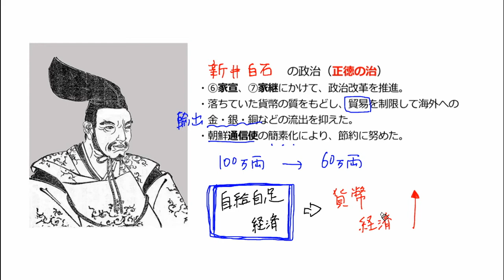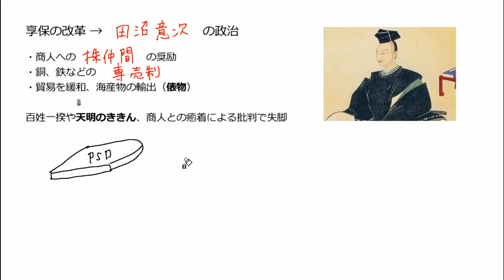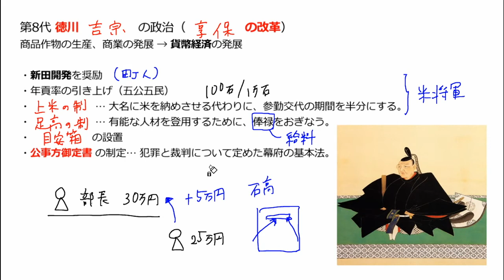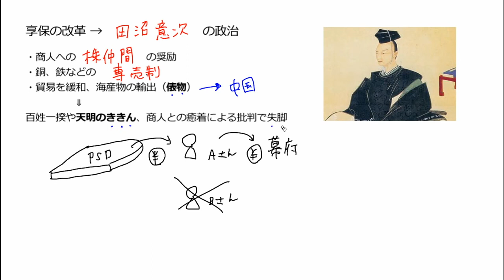田沼意次の政治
00:00　享保の改革の結果
00:57　田沼意次の政治
01:58　商業を活発にするための政策
05:30　田沼意次 失脚へ